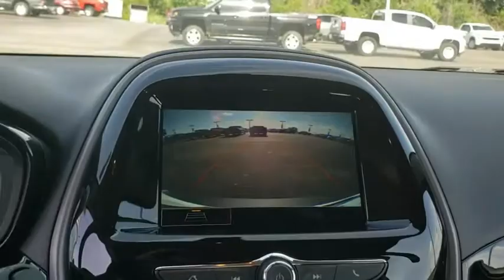2019 Chevrolet Spark Tulsa, Broken Arrow, Bixby, Sand Springs, Owasso, OK N184400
New 2019 Chevrolet Spark available at Classic Chevrolet in Tulsa, Oklahoma. Servicing the Broken Arrow, Bixby, Sand Springs, and Owasso, OK area.

Classic Chevrolet
8501 Owasso Expwy

$2,182 off MSRP! Recent Arrival! **WE DELIVER ANYWHERE**.**ALL PRICES ARE LISTED WITH TRADING AN AUTOMOBILE AND FINANCING WITH DEALERSHIP, PRICES ARE HIGHER WITHOUT A TRADE OR FINANCING**. Summit White 2019 Chevrolet Spark ACTIV FWD CVT 1.4L DOHC30/37 City/Highway MPG Price includes: $1,000 - General Motors Consumer Cash Program. Exp. 07/31/2019, $1,000 - Chevrolet Bonus Cash Program. Exp. 07/31/2019